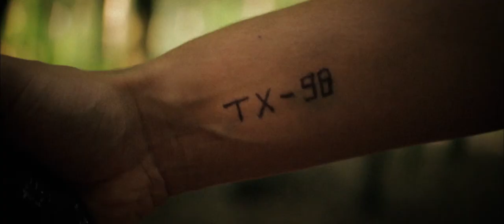TX - 108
Short movie I made in Hamburg with my friend Paul. Shot on one day in the forrest, surrounded by multiple moskitos, edited in Danmark, which took a bit too long.

Starring Paul Grot
Directed, edited and shot by Jacob Laursen

Shot in Hamburg 2017